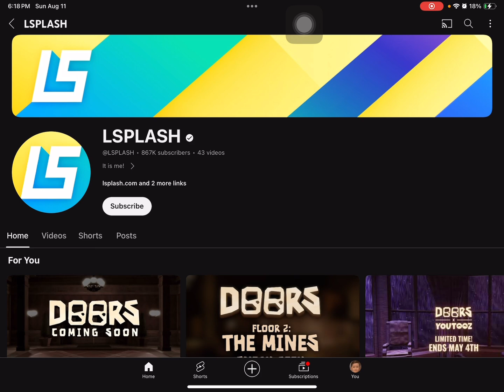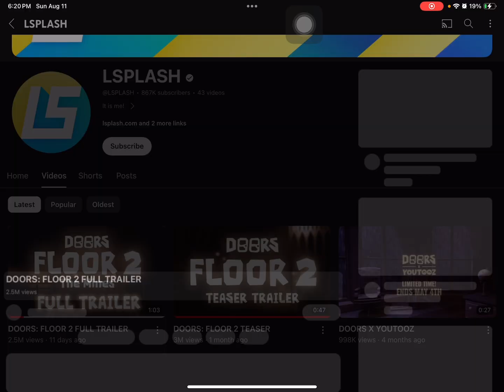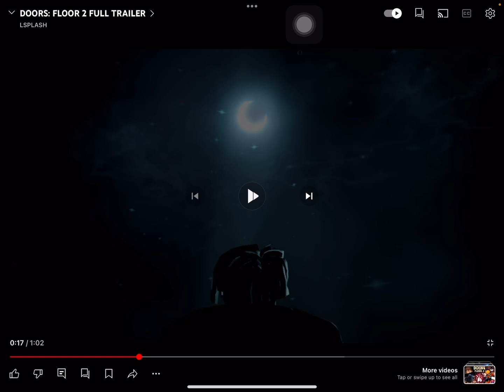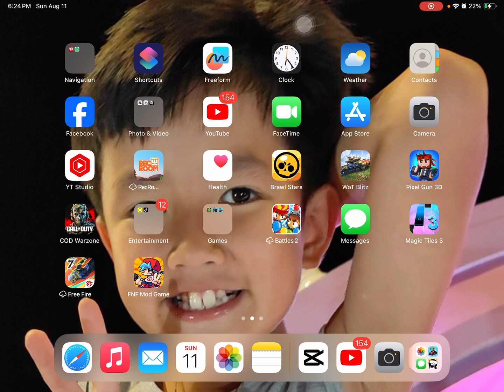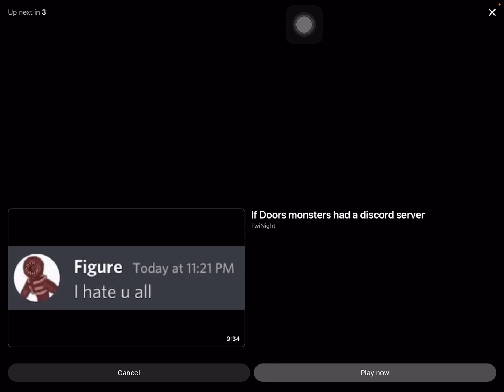I reacted to the floor 2 trailer from doors